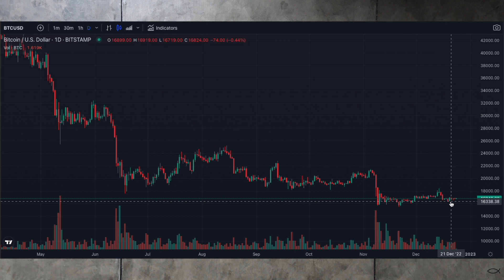Ho, Ho, Humbug!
Are you wondering about the crypto market? We do a quick breakdown for you every morning!

for HELPFUL RESOURCES and to purchase a hardware wallet or Grasp merchandise.

Help us grow and get a great return on you ADA by staking with GALT1

Music "Uplifting Future" licensed from Dopestuff, License #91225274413